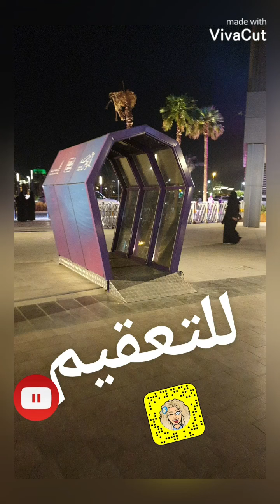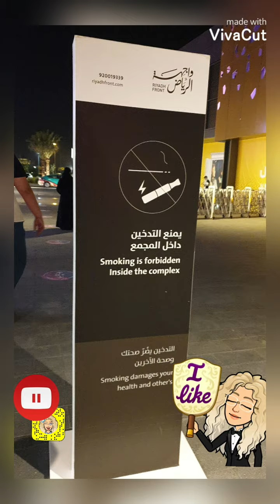واجهة الرياض/ 9/9/2020